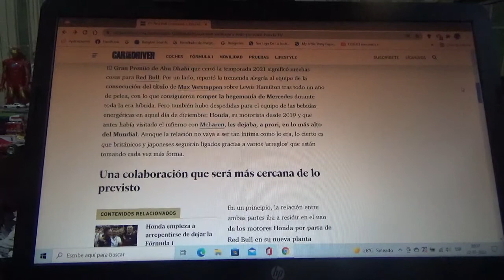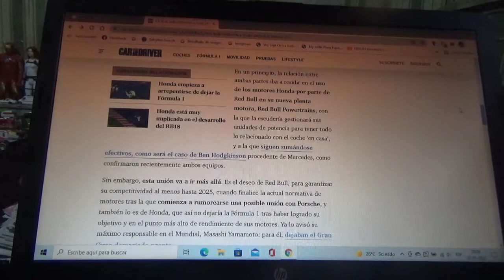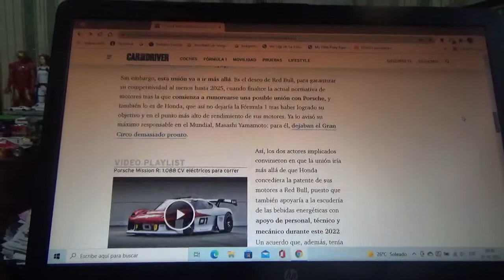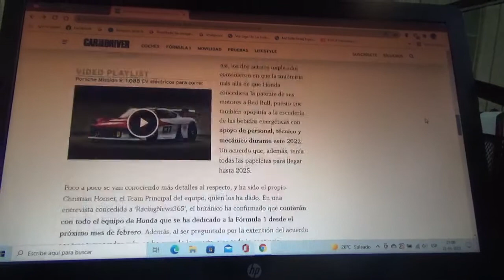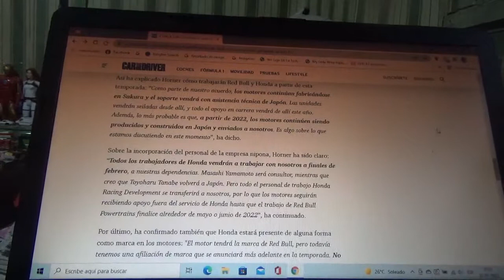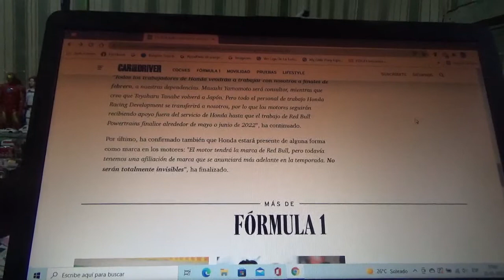Red Bull Racing tendrá a todo el personal de Honda en la F1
Su Team Principal Christian Horner que los antiguos empleados de la empresa automotriz multinacional japonesa llegarán a la nueva planta de unidades de potencia del equipo domiciliado en Milton Keynes en el próximo mes de Febrero